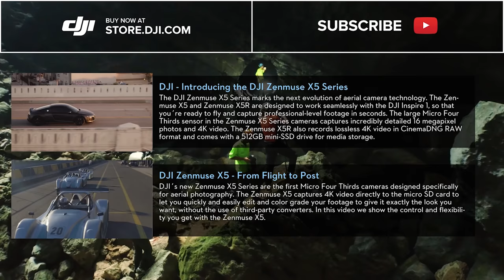DJI - The Lost Village in Shengshan Island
Situated at Zhoushan city, Zhejiang Province, Shengshan is an island with lots of abandoned houses which are covered by Boston ivy. DJI brings you the unique perspective on this “Kingdom of Green” with a bird’s eye view.